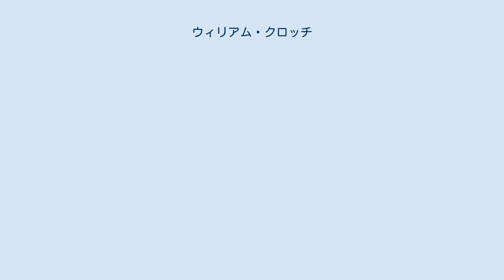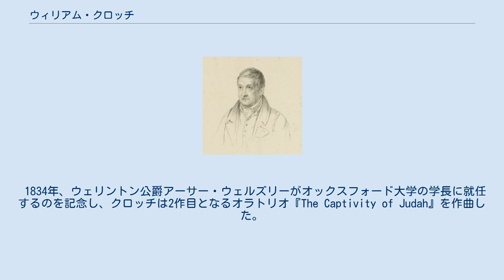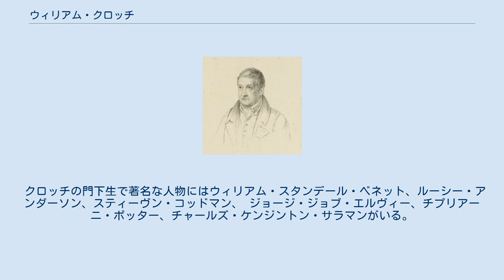ウィリアム・クロッチ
ウィリアム・クロッチ（William Crotch, 1775年7月5日 - 1847年12月29日）は、イングランドの作曲家、オルガニスト、画家。
 クロッチはノーフォークのノリッジに生まれた。
棟梁の息子だった彼は、神童として非常に早くから音楽の才能を見せていた。
3歳半のクロッチは野心家の母にロンドンへと連れられ、セント・ジェームズ宮殿のチャペル・ロイヤルでオルガン演奏を行うのみならず、国王ジョージ3世にもその腕前を披露している。
1779年4月のロンドン・マガジンはこう報じた。
 彼は厳粛な音色と教会音楽、特に詩篇104篇を最も好んでいるようだった。
普通の楽曲やその一部、もしくは自らの好きな音を少しばかり奏でるや否や、彼は演奏を止めて腕白な少年のいたずらを始めた。
すると大体は一緒に居た人の中から彼にケーキ、リンゴ、オレンジなどを与えて、もう一度演奏をさせようとする者が現れた（略）。
 クロッチは後になり、このように演奏させるために過度の甘やかしが行われたことにより、自分が駄目な子どもにされてしまったと感じていた。
彼は一時オックスフォード大学のクライスト・チャーチ・カレッジのオルガニストを務めており、後にカレッジを卒業して音楽学士を取得した。
彼が作曲した『The Captivity of Judah』は、1789年6月4日にケンブリッジ大学のトリニティ・ホール・カレッジで演奏された。
クロッチが成人してから最も成功した作品はオラトリオ『Palestine』（1812年）である。
1793年にはウェストミンスターの鐘の音を作曲していた可能性もある。
 クロッチは1797年にオックスフォード大学から教授として迎えられ、1799年には音楽博士号を授与された。
オックスフォード時代に画家のジョン・マルチェアーと知り合い、クロッチもスケッチに手を出している。
彼はマルチェアーのスタイルに倣い、自らの作品に正確な日付と時間を記録した。
また1805年にはロンドンでジョン・コンスタブルに出会い、クロッチはより有名な画家に自らの習慣を伝達した。
 1834年、ウェリントン公爵アーサー・ウェルズリーがオックスフォード大学の学長に就任するのを記念し、クロッチは2作目となるオラトリオ『The Captivity of Judah』を作曲した。
この作品は、彼がまだ幼かった1789年に書いたオラトリオとはあまり似ていない。
1822年、クロッチは王立音楽アカデミーの初代学長に就任し、辞めるまでの10年間この職を務めた。
彼は晩年をサマセット州、トーントンの息子の家で暮らし、1847年に突然この世を去った。
 クロッチの門下生で著名な人物にはウィリアム・スタンデール・ベネット、ルーシー・アンダーソン、スティーヴン・コッドマン、 ジョージ・ジョブ・エルヴィー、チプリアーニ・ポッター、チャールズ・ケンジントン・サラマンがいる。